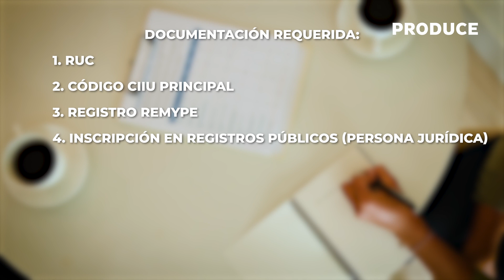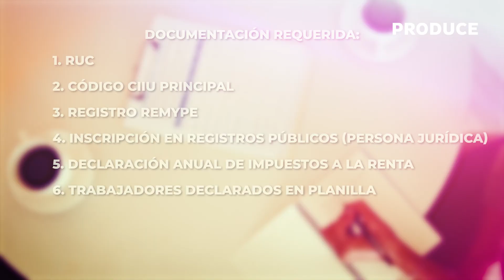PROGRAMA NACIONAL COMPRAS A MYPERÚ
💪🇵🇪 ¡Atención, mypes! | Las convocatorias para el año 2024 comenzarán muy pronto.